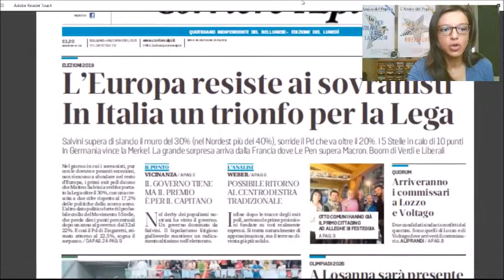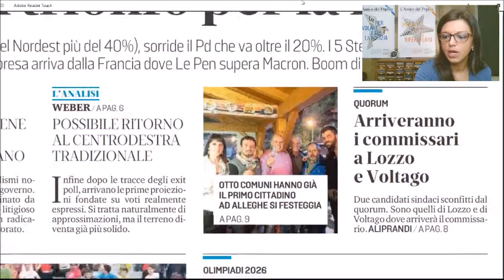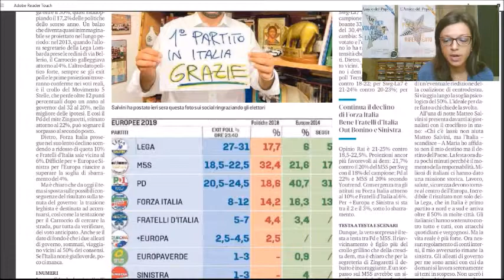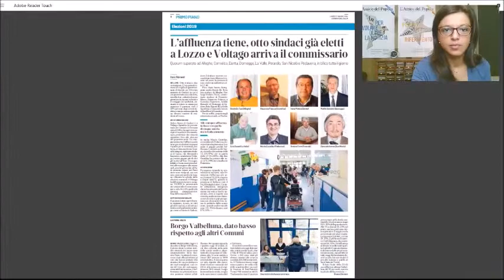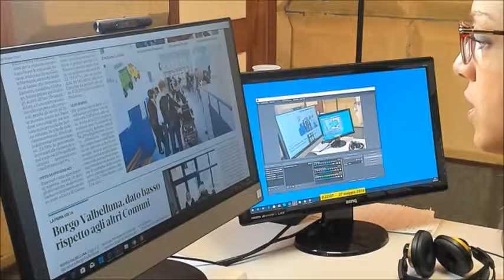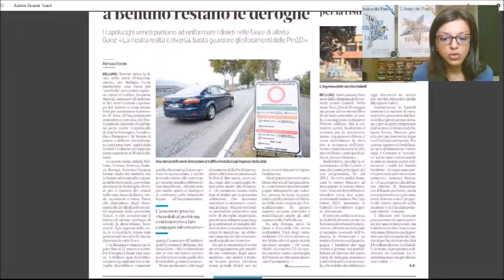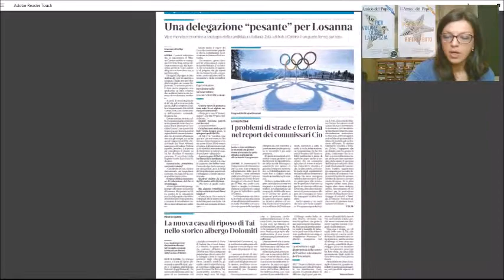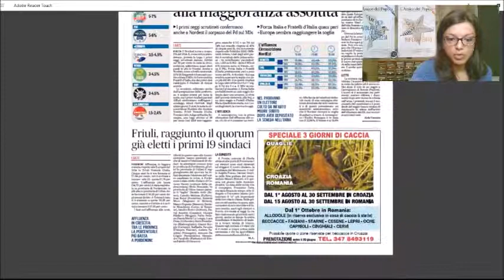La rassegna di lunedì 27 maggio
Oggi, lunedì 27 maggio. La rassegna stampa di Radio Piave In Blu condotta dai giornalisti dell'Amico del Popolo. In studio Martina Reolon.